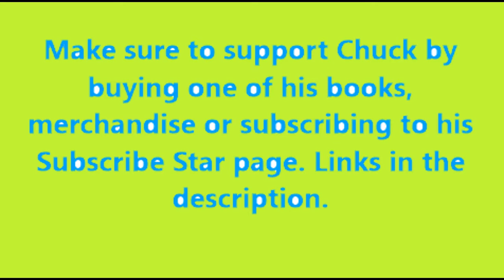Pomeranian Slav Squat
As you know, this Pomeranian loves to slavsquat. Well here's some more of it!